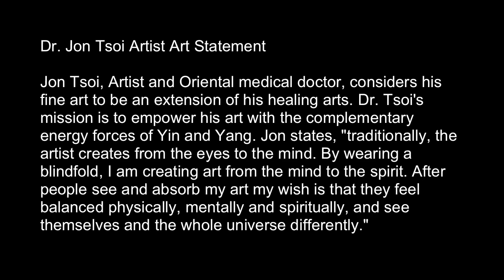Master Of Tao-Blindfold Art Medicine Movement #202 - Fernando Luis Alvarez Gallery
Dr. Jon Tsoi Artist - Revolutionary-Cutting Edge-Contemporary blindfold art medicine movement. Creating art from the mind to the spirit, balance physically, mentally and spiritually.